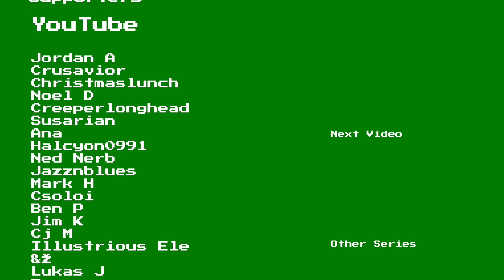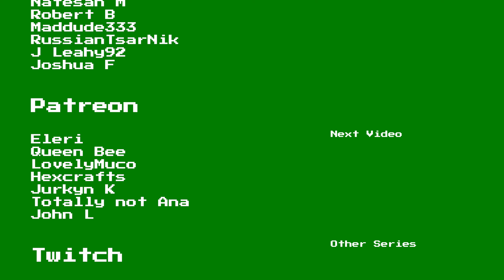Lord of the Rings Online: Mines of Moria Playthrough | Part 42: Mazog